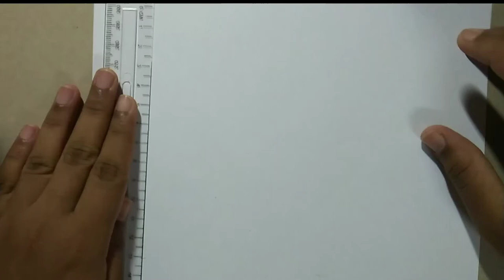Spiral drawing tutorial | Square pattern |Sketch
Music Background
(KineMaster Classic)